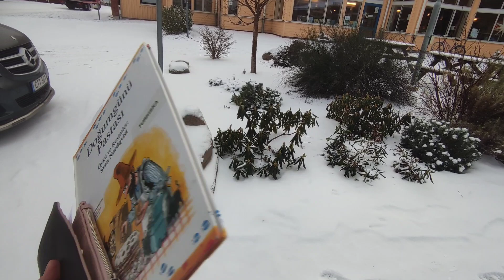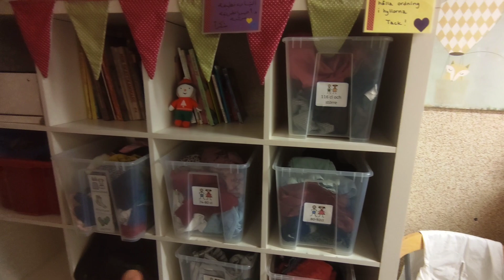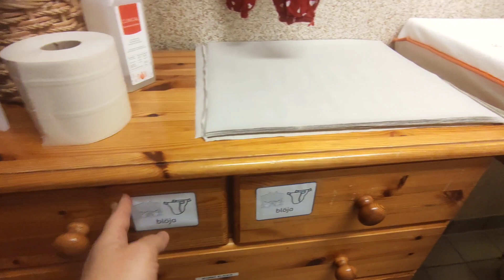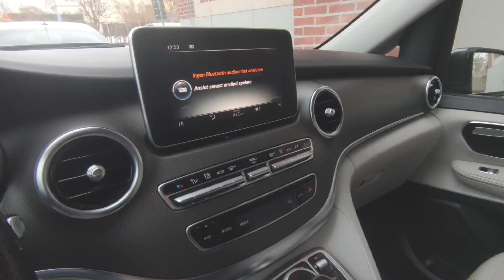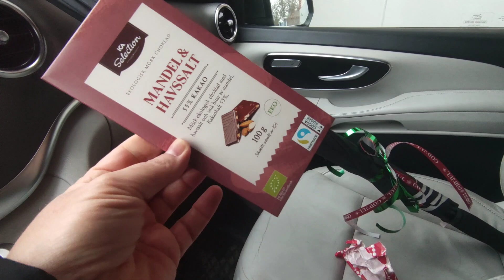SADECE BU ÜLKEDE VAR‼️ İSVEÇ IN BILINMEYEN TARAFI | IŞ YERIMIN NOEL HEDIYESI 🎁EVDE YEŞIL DETOKS✅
Herkese merhaba🤍Videoma hoşgeldiniz. Umarım keyifle izlediniz bir vlog olur. Bana destek olmayı unutmayın😊

Iyi seyirler!

Video beğenmeyi unutmayin👍

Bildirimleri açmayı unutmayin🔔